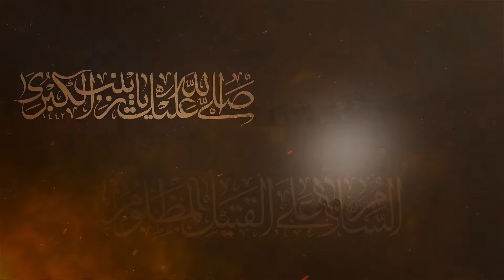Episode 22 - Imam Hussain A.S Ke Sathi Apko Kion Chor Gaye? | Zubala | Maulana Syed Ali Naqi Kazmi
Topics:
00:32 Imam Hussain A.S Ka Zubala Par Qayam
00:43 Muhammad Ibne Ash'as Ka Qasid
01:28 Kufa Se Any Waly Khat Mein Kia Likha Tha?
01:43 Zubala Par Imam Hussain A.S Ka Khutba
02:12 Imam Ke Sath Ap Ko Kion Chor Gaye?
02:37 Imam Hussain A.S Ne Khabar e Shahadat Sab Ko Kion Batayi?

Safar e Ishq Special Series 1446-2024
From 1st Zilhaj 1445 To 8th Rabiul Awwal 1446

Official Social Media Accounts Of Maulana Syed Ali Naqi Kazmi